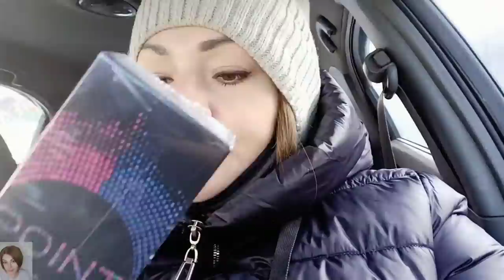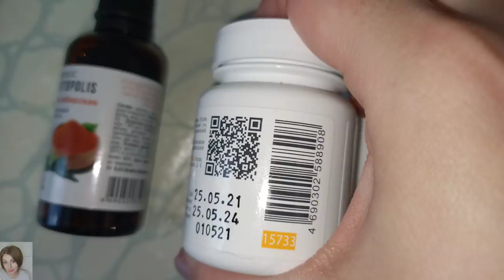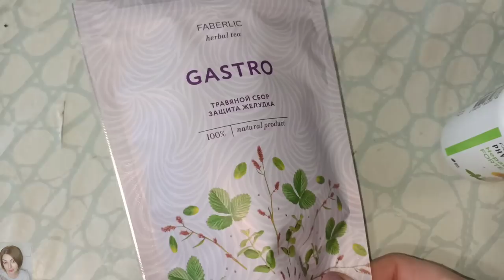ЖИЗНЬ ПОСЛЕ УДАЛЕНИЯ ЖЕЛЧНОГО ПУЗЫРЯ / ТЕСТИРУЕМ НОВУЮ КРАСКУ ДЛЯ ВОЛОС - НЕВЕРОЯТНЫЕ ОТТЕНКИ😍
ВСЕМ ПРИВЕТ!!!
В этом видео вместе с вами отправимся на анализы и УЗИ спустя месяц после удаления желчного пузыря. Расскажу как жила всё это время, как питалась и что принимала. Протестируем интересную краску для волос Point, по вашим советам 🥰 очень богатая палитра пепельных оттенков и бюджетная цена!